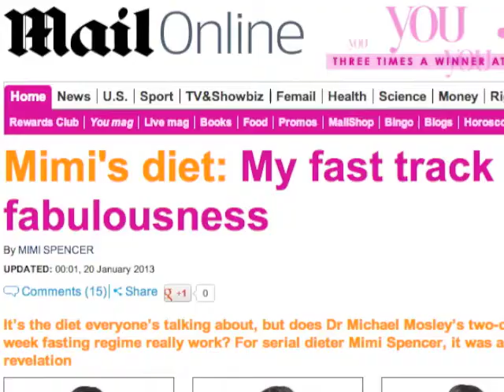The Fast Diet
As seen on BBC Horizon with Dr. Michael Mosley

IS IT POSSIBLE TO EAT WELL, MOST OF THE TIME, AND GET SLIMMER AND HEALTHIER AS YOU DO IT?  WITH THE FAST DIET IT IS.

This revolutionary new approach to weight loss really is as simple as it sounds: you eat normally five days a week, then for just two days you cut your calories (500 for women, 600 for men).

Scientific trials of Intermittent Fasting have shown that it will not only help the pounds fly off but also lower your risk of a range of diseases, including diabetes, heart disease and cancer.

Dr Michael Mosley, the medical journalist whose BBC Horizon programme alerted the world to the Intermittent Fasting phenomenon, presents the fascinating science behind the 5:2 diet. Mimi Spencer, award-winning food and fashion writer, explains the practicalities of how to go about it.

The Fast Diet also includes a calorie counter, full colour section, and a whole section of Fast 500 and Fast 600 menu plans which will enable you to incorporate this groundbreaking weight-loss system into your daily life.